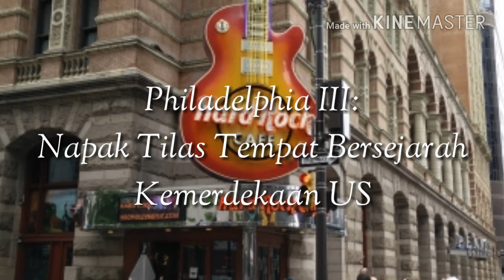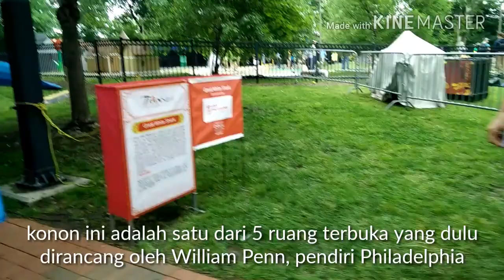Philadelphia III Napak Tilas Tempat Bersejarah Kemerdekaan US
Tempat bersejarah di Amerika Serikat salah satunya adalah Philadelphia. Yang menjadi saksi bisu bagaimana bangsa ini membentuk dan mendeklarasikan dirinya. Dari sinilah persyarikatan Amerika bermula.